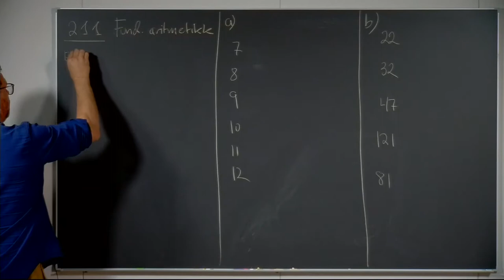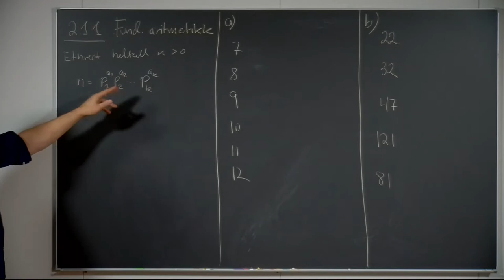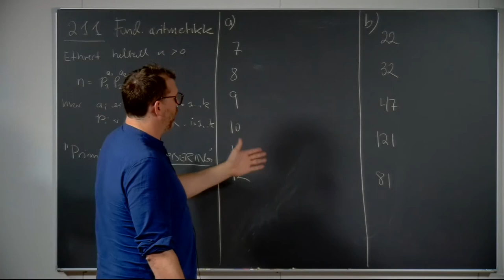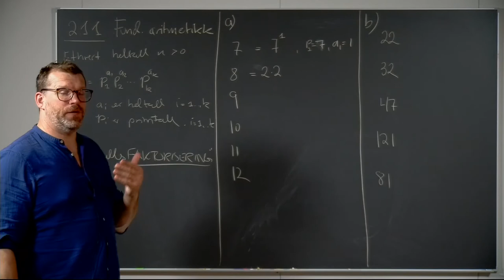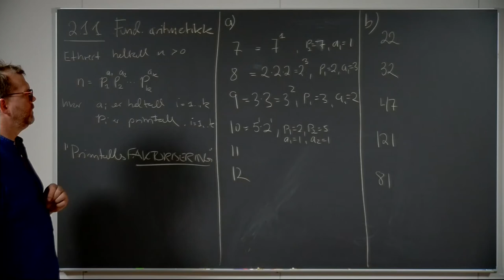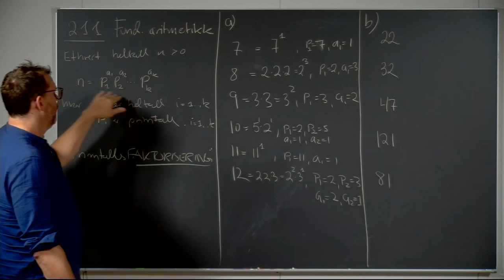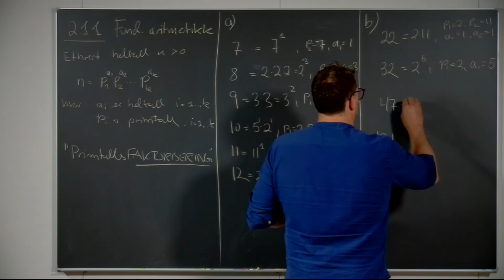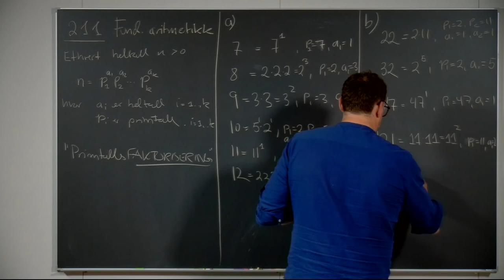Øving , oppgave 2.11